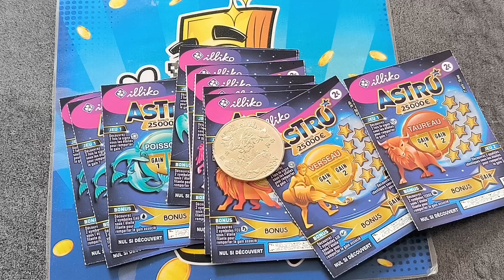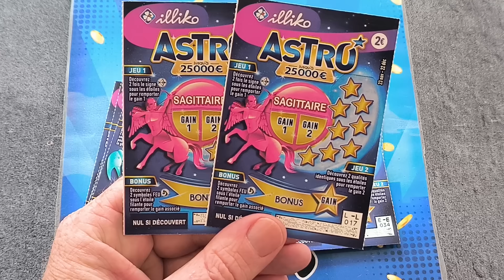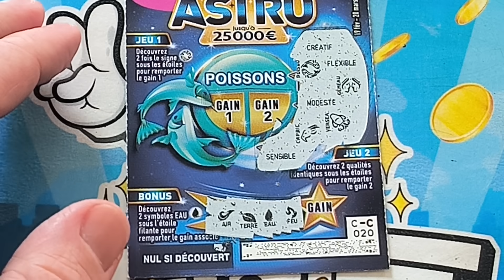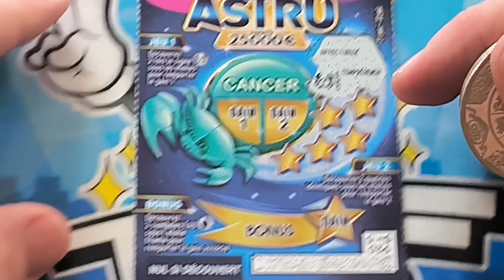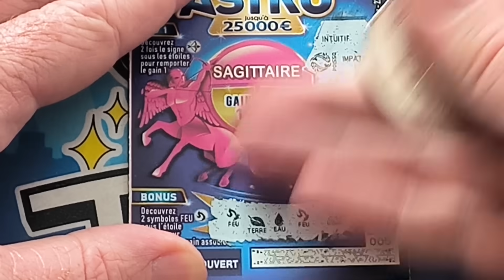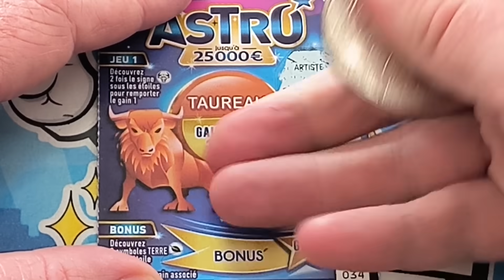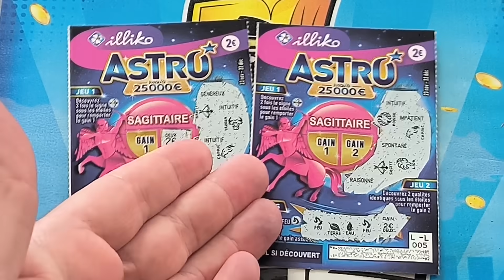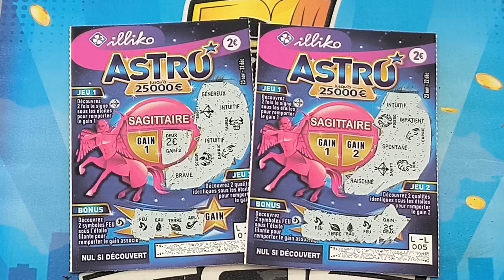ASTRO BATTLE X ROYALE !! Quel signe Astrologique sera le plus chanceux ??